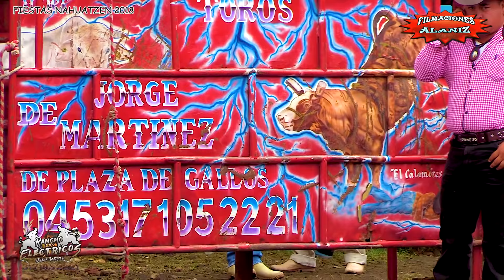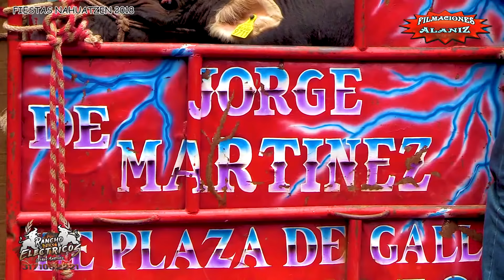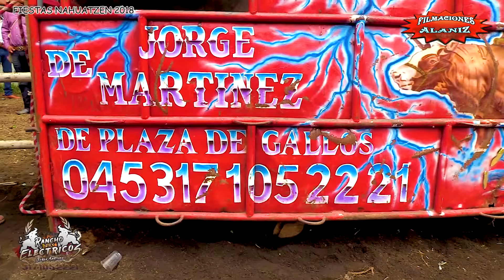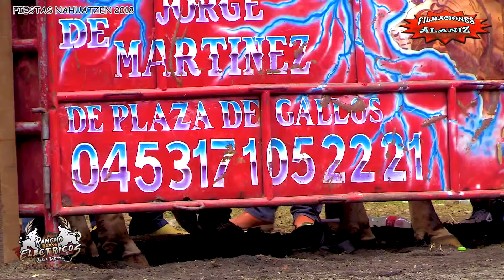¡¡LE CORRIÓ AL TERCER REPARO!! LE SACO EL PIE SON LOS ELÉCTRICOS DE JORJE MARTÍNEZ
¡¡LE CORRIÓ AL TERCER REPARO!! LE SACO EL PIE CUANDO SINTIÓ LA FUERZA DEL TORO SON LOS ELÉCTRICOS DE JORJE MARTÍNEZ EN LAS FIESTAS DE NAHUATZEN 2018 DÍA 6 TORO DE 11